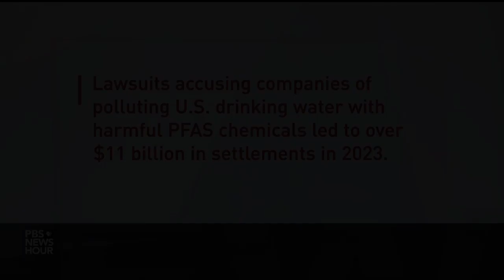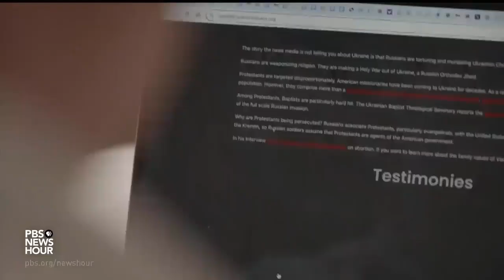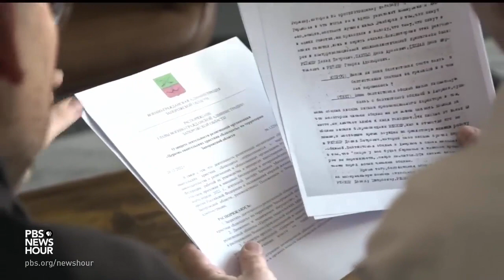Stan Chrześcijan na Ukrainie, 11 Kwietnia 2024 rok | Lektor PL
Reportaż PBS News, 11 Kwietnia 2024 rok